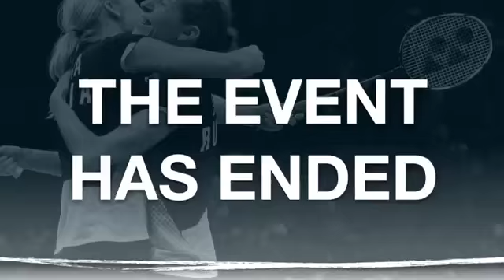Day 1 Ozge Bayrakvs Lyddia Yi Yu Cheah TOTAL BWF World Championships 2015